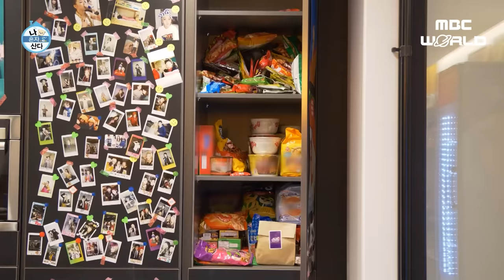[C.C.] Check out SANDARA's house full of her styles